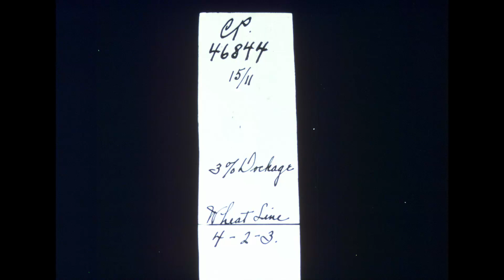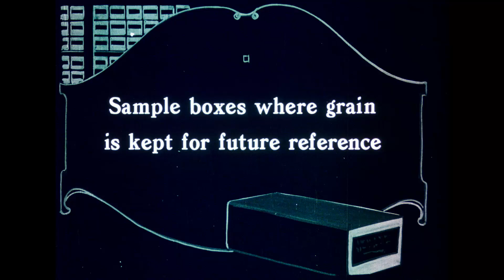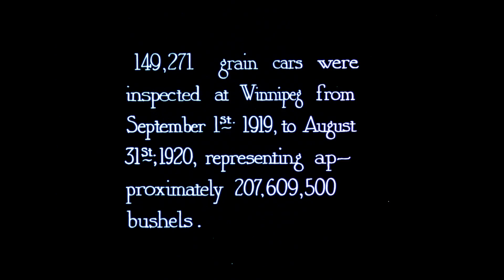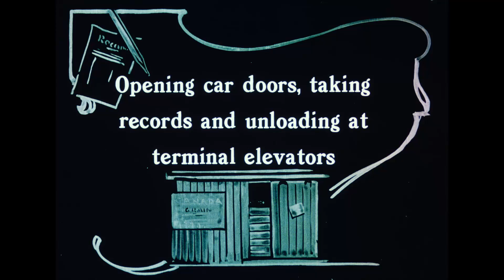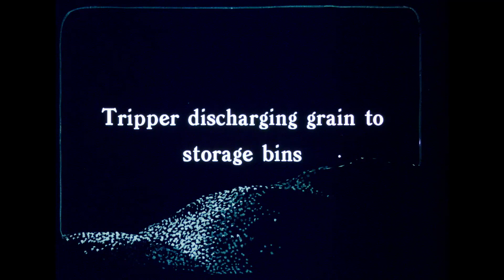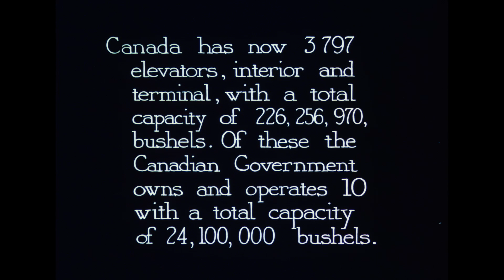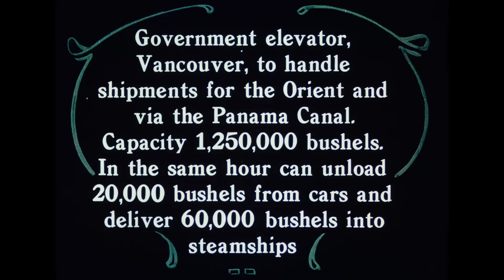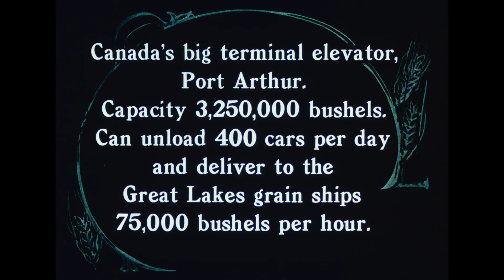The Story of a Grain of Wheat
The Story of a Grain of Wheat (1918/1922) explains how wheat is grown, milled, and shipped to Canada's trading partners.

IDC: 134884.